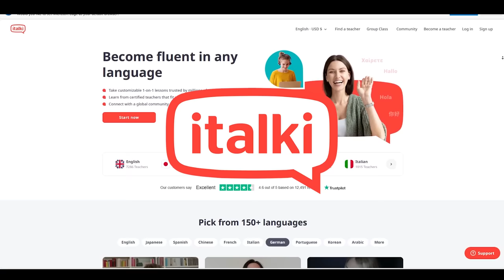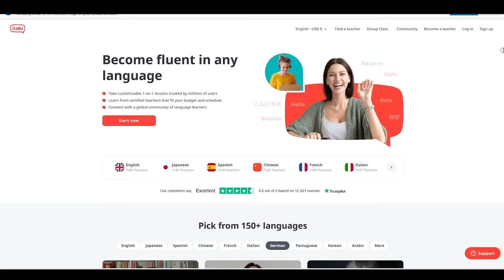Meeting with TENGGO Wicaksono from OmeTV! - My Last Day in Indonesia 🇮🇩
Learn 150+ languages with quality native-speaking teachers on italki🎉. Buy $10 get $5 for free for your first lesson using my code  RYANHALE:

In this video, I met up with my good friend Tenggo from OmeTV! Tenggo was quite sick while I was in Indonesia, but luckily he recovered and we were able to meet up on my very last day!